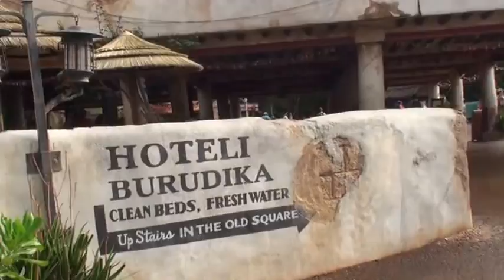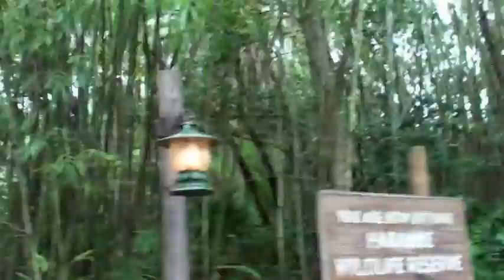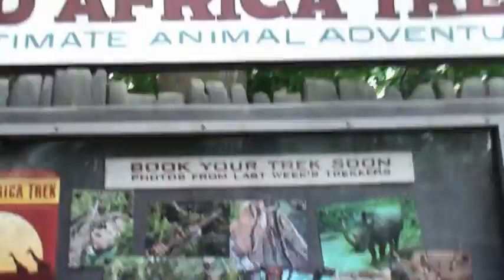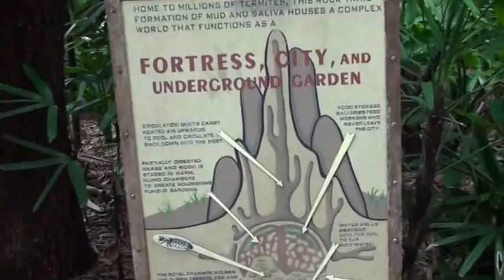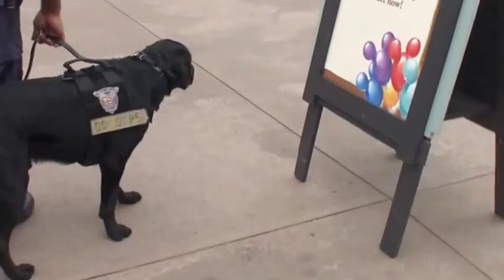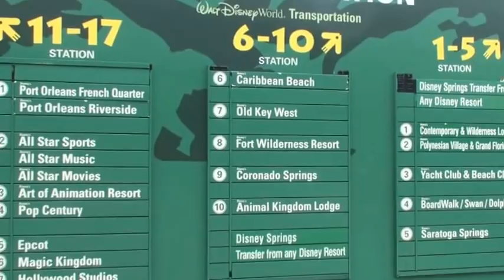24 12 2015 ДИСНЕЙЛЕНД МИР ЖИВОТНЫХ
В ПАРКЕ МЫ БЫЛИ В АФРИКЕ,У ДРАКОНОВ,В АЗИИ